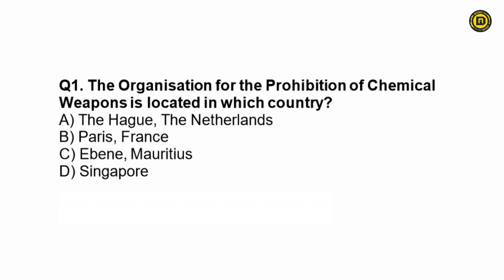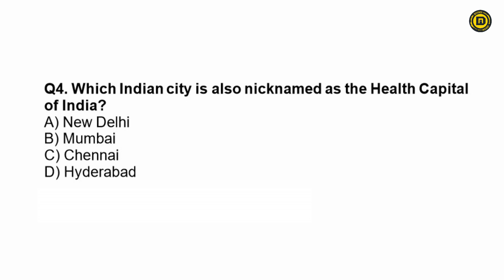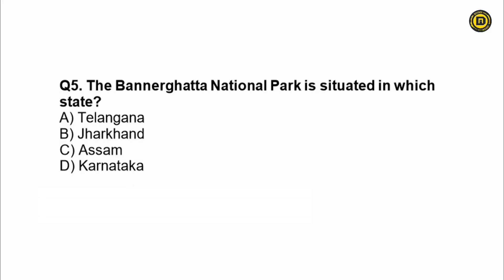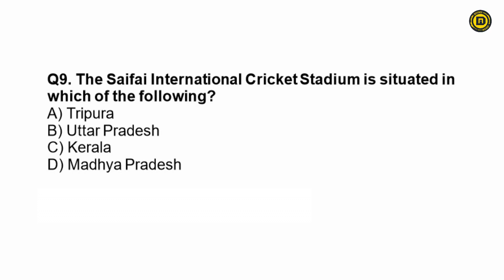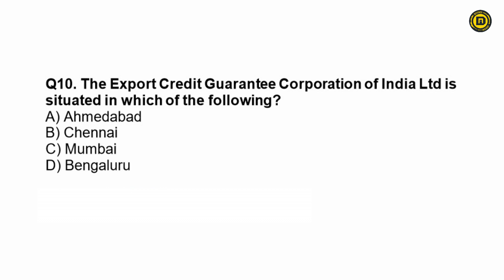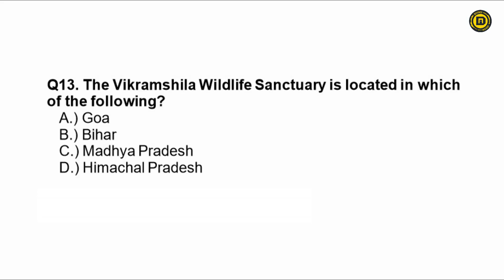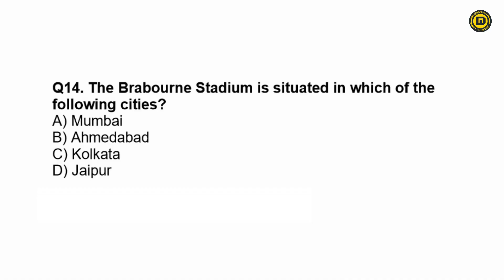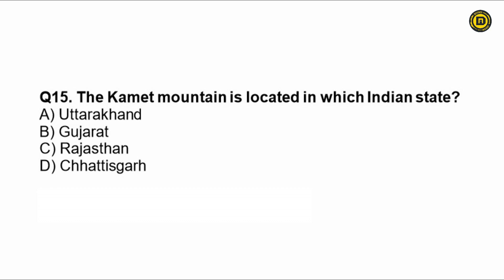Most Important Static GK Question 2020 | Important General Knowledge For Defence Exams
Important General Knowledge 2020 In Hindi | Most Important Static GK Questions For NDA CDS AFCAT INET SSB Interview & Other Defence Exams.

👉🏻Join our Telegram Group for PDFs & other Defence Exam Related Discussions

About : Defence Insight is a Part of Defence Squad India's No.1 Digital Channel For Indian Defence In YouTube where you will find unseen News/Updates & videos related to the Great Indian Defence In Hindi.